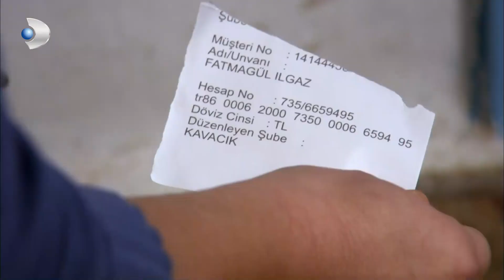Fatmagul - Kerim Could Not Leave Fatmagul - Section 14